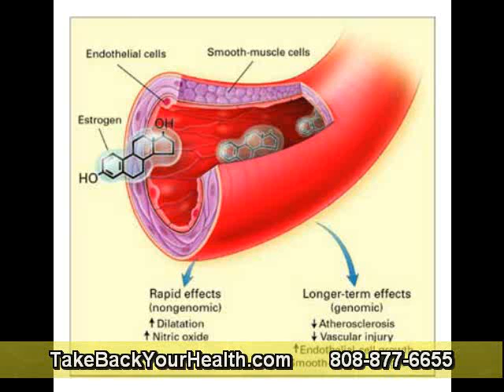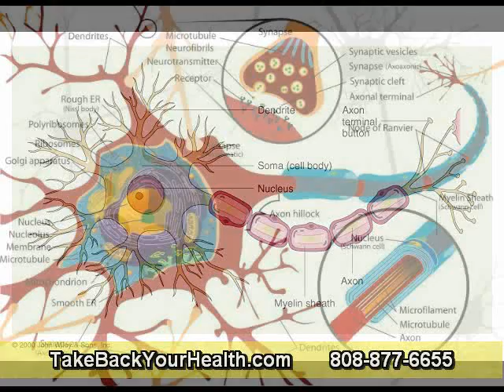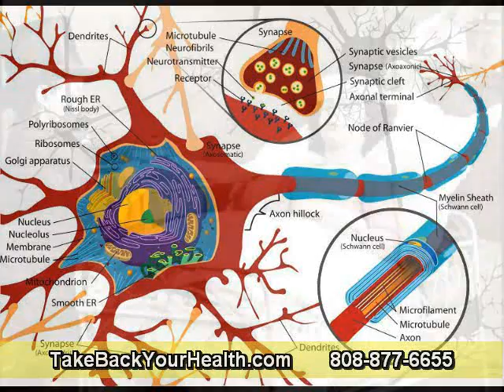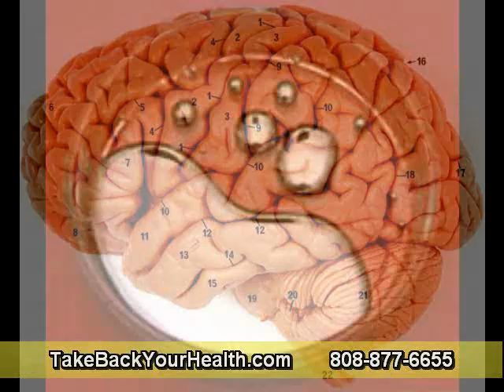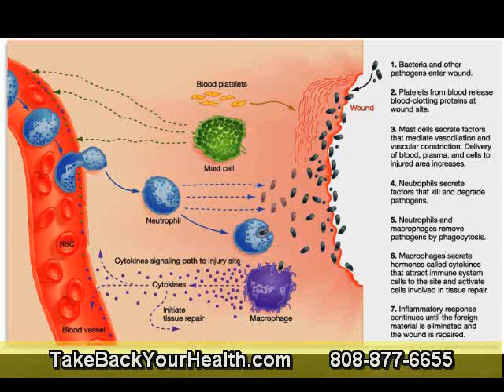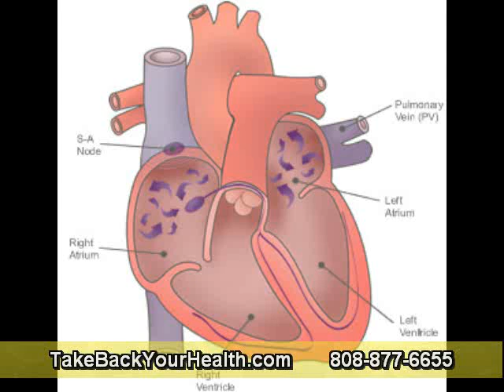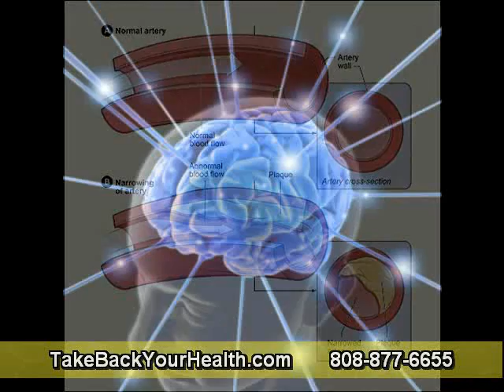Digestive Enzyme Complex: Have You Thought About What Enzymes You Really Need To Take? Part 3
* Amylase -- insufficient amounts of amylase reduce the body's ability to digest carbohydrates and may also present with skin rashes, mood swings, low blood sugar, allergic reactions, sinus problems, hot flashes, PMS, cold hands and feet, body aches particularly of the neck and shoulders, and inflammation.
* Protease -- a deficiency in protease, meanwhile, leads to the inability to digest proteins, and may manifest with fungal infections, constipation, and back problems.
After carefully evaluating your needs, you can now start looking for a digestive enzyme complex that contains the right blend of enzymes.

Elizabeth New Jersey USA
Fiji, Suva,
Lesotho, Maseru,
Portugal Lisbon
Algeria, Algiers
Spain Madrid
Tajikistan Dushanbe
Georgia, T'bilisi
Cote d'Ivoire, Yamoussoukro
City of Lake Macquarie  Australia